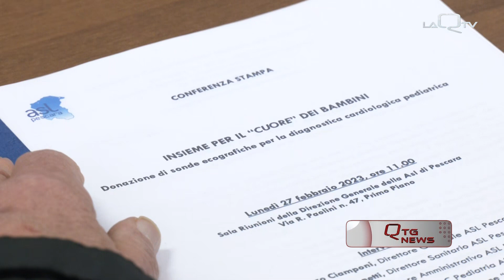INSIEME PER IL CUORE DEI BAMBINI SONDE ECOGRAFICHE AL REPARTO PEDIATRICO PESCARA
LE ASSOCIAZIONI PROGETTO NOEMI E DUE ALI DI PESCARA HANNO DONATO UNA SONDA ECOGRAFICA CARDIOLOGICA AL REPARTO PEDIATRICO DI PESCARA.

IL MATERIALE DONATO È GIÀ IN USO ED HA PERMESSO DI ESEGUIRE LA VALUTAZIONE SPECIALISTICA DI NUMEROSI PICCOLI PAZIENTI.